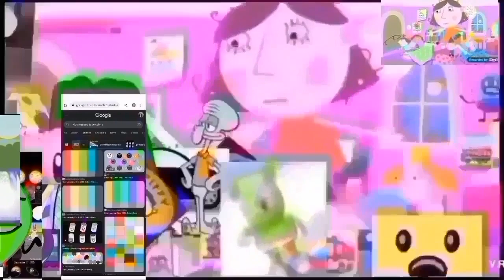add round 57